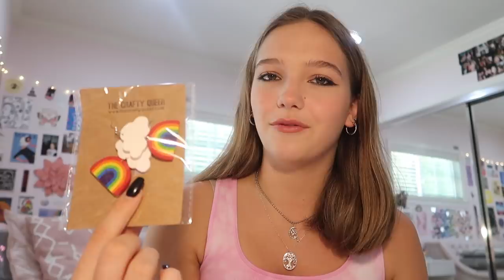Second Piercing + Earring Haul! | Jayden Bartels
🦋 Merch!